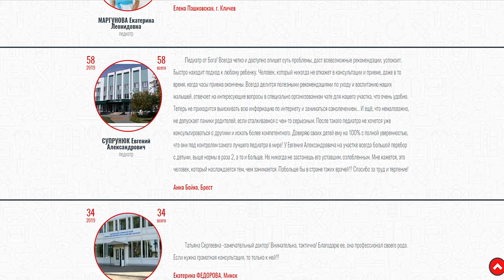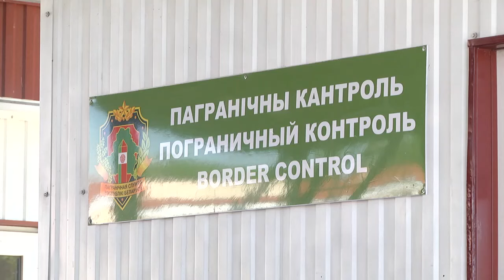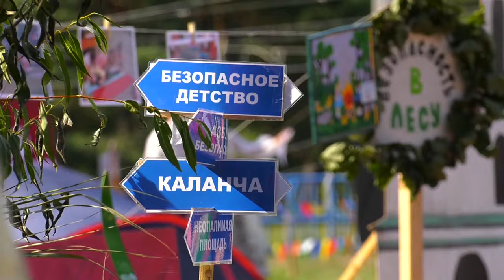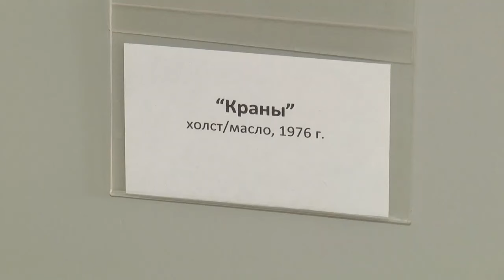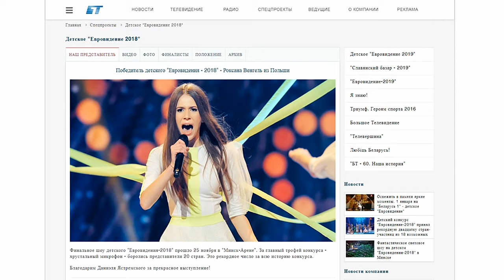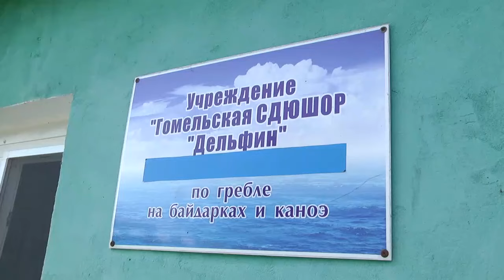20 07 2019 НОВОСТИ